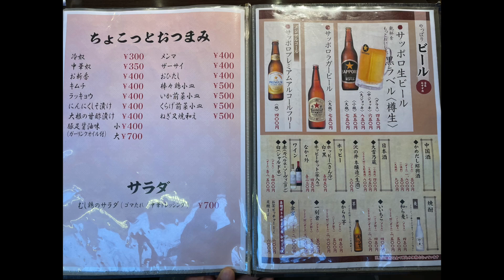餃子菜館（三鷹）#2 ・通常の5倍にんにく入り。特製にんにく餃子が強烈。その他の料理も美味くて安い